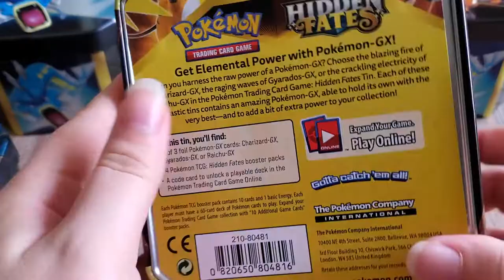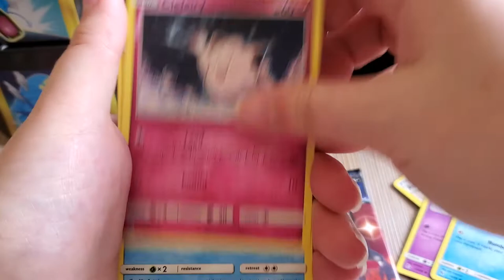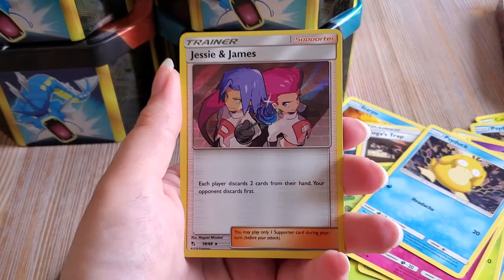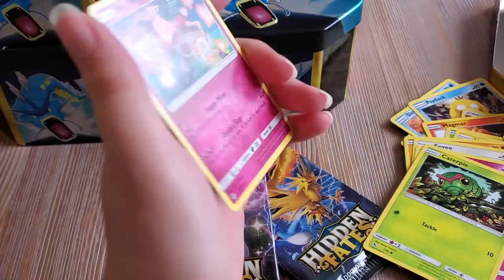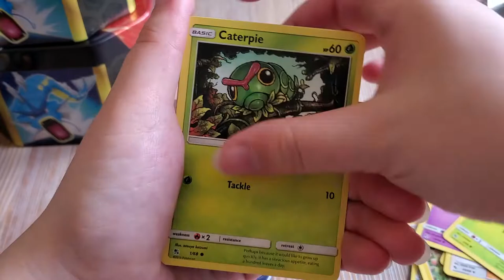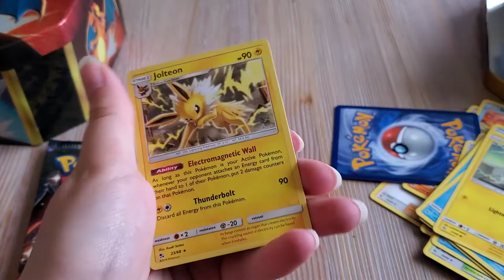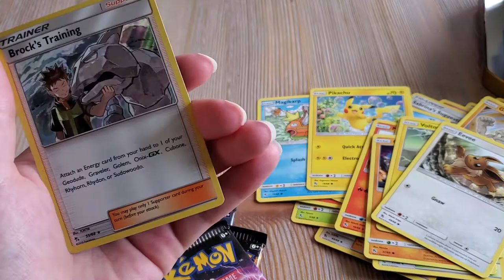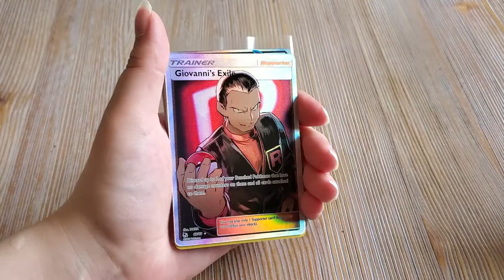Opening not one, but *6* Hidden Fates Tins!!!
We can't get enough of the Hidden Fates set, maybe it will be a new Hunt for the Shiny Charizard series?

Also just recently made an instagram! Follow for card/collection posts.